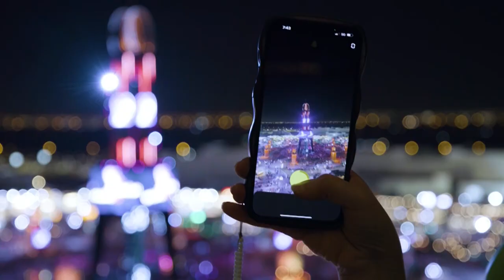Join us to enjoy drone shows, spectacular fireworks of National Day at Sheikh Zayed Festival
Join us to enjoy drone shows, spectacular fireworks, folklore performances and diverse activities suitable for all family members in the celebrations of NationalDay at SheikhZayedFestival on December 1, 2, & 3.